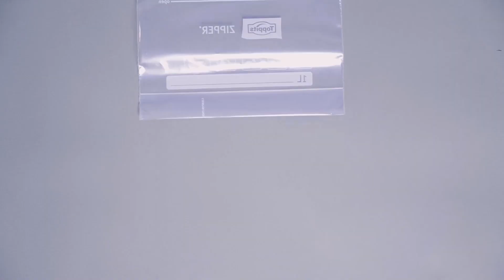MENYA IFUNGURURO RIKWIRIYE UMURYANGO WAWE/ INDYO YUZUYE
1. Mu Rwanda rwa kera bari bafite ibyo kurya bihagije ariko ubumenyi bwo kubihuza kugira babone intungamubiri zuzuye nibyo byari intandaro y'indwara zitandukanye nko kugira amaraso macye, bwacyi, .

2. Mu Rwanda rwubu naho ibyo kurya bihagije birahari ariko byiganjemo ibyakorewe mu nganda kurusha iby'umwimerere bityo bikaba ari intandaro y'indwara zitandura nk' umutima, stroke,diabete,hypertension,cancer,.

3. indyo yuzuye nukurya ibiribwa bitari munsi ya 5 ku munsi bifite intungamuriri zitandukanye zikenewe n'umubiri kugira wubakike neza.

NUTRI-SANTE ni Icyigo cy'imirire n'iboneza mirire, kikaba cyariyemeje kubafasha kuboneza imirire yanyu mu rwego rwo kubungabunga ubuzima bwanyu. Gikorera Kicukiro hafi ni soko rya Zinia
Wifuza gufata Rendez-vous yo guhura n'inzobere mubijyanye n'imirire cyangwa gutumizaho bimwe mubiribwa wifuza.Mwaduhamagara kuri: